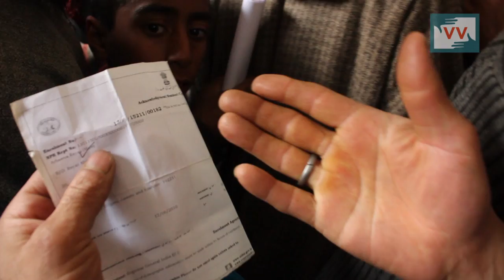Aadhaar becomes a reason for inconvenience to Kulgam residents | Sajad Shah reports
The residents of Kulgam are aghast over the non functioning of Aadhar center. People could be seen waiting in ques for their turn and usually due to the power breakdowns they are told to go back. The Aadhar card is being made essential by Govt but the other side of story has something else to tell. The slow processes at Aadhar centers has put locals in trouble